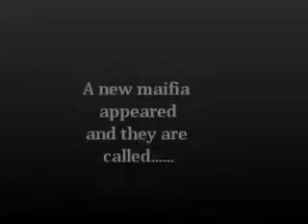The Vongol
The newest maifia